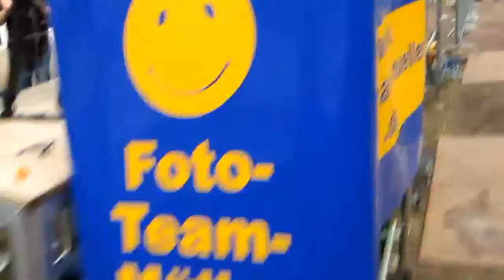Rennsteig Marathon 2011 beim Rennsteiglauf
Rennsteig Marathon 2011 - Ein Abenteuerlauf - Film von Thomas Schmidtkonz
Der Film zeigt unsere Lauferlebnisse beim Rennsteiglauf Marathon 2011.